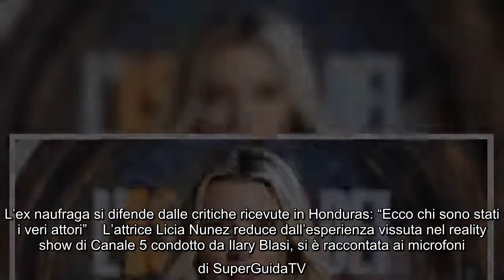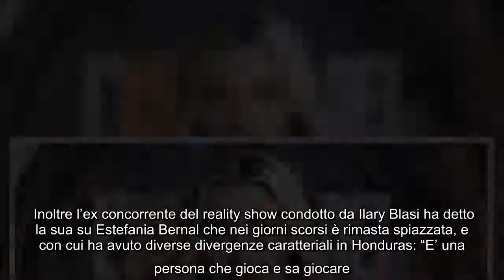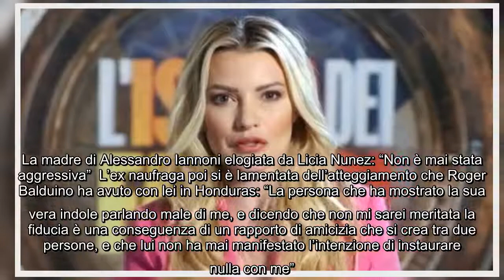L'ex naufraga si difende dalle critiche ricevute in Honduras: "Ecco chi sono stati i veri attori" L'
L'ex naufraga si difende dalle critiche ricevute in Honduras: "Ecco chi sono stati i veri attori" L'attrice Licia Nunez reduce dall'esperienza vissuta nel